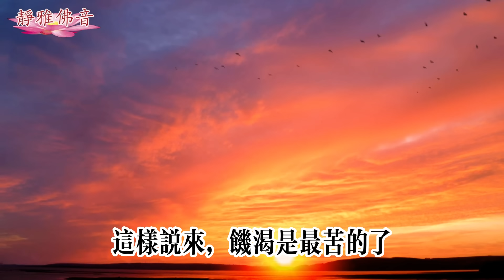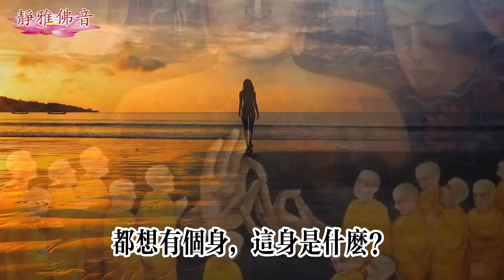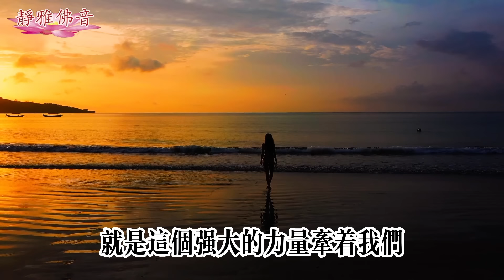世間到底什麼最苦？是什麽原因，讓我們生生世世, 無量劫來輪回流轉，永遠不能超越？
世間到底什麼最苦？
今天的故事出自於《法句譬喻經》。世尊在舍衛城外的法會中，宣說出離生死苦海的大法，由於各人功修有深有淺，所得的法益也不相同。一天，四位比丘閑坐在一棵大樹下，互相討論人間的苦事，什麼是人生的大患呢？有一個人說：「天下最苦的事無過於色欲，淫心不斷，就入道無門了。」第二個人說：「人間的苦事無過於饑渴，飲食可以說是維持生命的一件大事啊！」第三個人說：「人生的苦事莫過於瞋恚，一念瞋心起，便換來萬劫的罪苦。」第四個人說：「世間的苦事當以怖畏心為最，如果能有大無畏心，那才是修行的功夫。」世尊以他心通力，了知他們四人所想，於是現身在他們面前，故意問道：「你們在討論什麼事呢？」這四人又重新敘述了一番。佛說：「你們所談的雖然近似，但不究竟。天下最苦的事莫過於有這個身體，身是苦本，所以叫做『苦器』。舉凡饑渴寒熱、瞋恚驚怖、色欲怨禍，都源於這個身。勞心極慮，萬端憂畏，三界之中，胎卵濕化，四生之類，互相殘殺，束縛層層。而令生死永不息止的，就是這個『身』啊！所以，如果要出離世間苦，就當求寂滅。攝心守正，無所起念，生滅滅已，寂滅現前，這才是至樂。」佛告訴這四位比丘：「在久遠劫前，有一位聖者已經證得了五通，名叫精進力。有一天，他在樹下安坐，閑寂養道。就在附近，有四個動物結伴安居，互相依附。一是鴿，二是鳥，三是毒蛇，四是鹿。它們白天出去覓食，晚上就回來安宿。有一個夜晚，它們彼此問道：『世間的事，什麼最苦？』鳥首先發言說：『饑渴的時候，身體虛弱，眼睛發黑，神識不清，忘了利刃的威脅，於是投身羅網之中，我們鳥類的喪生大多如此。這樣說來，饑渴是最苦的了。』鴿子第二個發言說：『據我看來，色欲是最苦了，淫念生起時，無所顧慮，危身失命，都由此而來。』蛇接著說：『瞋恚的火一起，便親疏不分，既能傷害他人，也能傷害自己。』鹿說：『我在林野之中，心中常懷恐怖畏懼，害怕遇到獵人或虎狼獅子。一有風吹草動，我就四處狂奔，不幸跌落陷阱，母子不能相見，繼而肝膽碎裂。這樣說來，驚怖是最苦的了。』精進力聽完，對它們說：『你們所說的都不是苦本的究竟，天下的大苦無過於有身，身是苦器，由此牽纏憂畏無量。我就是因為這樣才舍棄俗事出家學道，斷滅意想，不貪四大，誌求涅槃，只有涅槃寂滅、憂患永除才是大安。』」這四個動物聽了，心開意解，生大歡喜。佛告訴這四位比丘：「精進力就是過去生的我，那四個動物就是今天你們四人。在前世你們就已經了知苦本的真義了，為何今日又在這裏討論此事？」這四人聽了，慚愧自責，剎那間證得了羅漢果位。
師父說：初學的人聽到佛沒有身，都害怕了，沒有身，那還得了！都想有個身，這身是什麼？身見、我執，就因為這個觀念太堅固，讓我們生生世世, 無量劫來在這裏輪回流轉，永遠不能超越。什麼原因？就是這個強大的力量牽著我們，沒辦法脫離。佛是盡虛空遍法界無處不世間到底什麼最苦？
今天的故事出自於《法句譬喻經》。世尊在舍衛城外的法會中，宣說出離生死苦海的大法，由於各人功修有深有淺，所得的法益也不相同。一天，四位比丘閑坐在一棵大樹下，互相討論人間的苦事，什麽是人生的大患呢？有一個人說：「天下最苦的事無過於色欲，淫心不斷，就入道無門了。」第二個人說：「人間的苦事無過於饑渴，飲食可以說是維持生命的一件大事啊！」第三個人說：「人生的苦事莫過於瞋恚，一念瞋心起，便換來萬劫的罪苦。」第四個人說：「世間的苦事當以怖畏心為最，如果能有大無畏心，那才是修行的功夫。」世尊以他心通力，了知他們四人所想，於是現身在他們面前，故意問道：「你們在討論什麽事呢？」這四人又重新敘述了一番。佛說：「你們所談的雖然近似，但不究竟。天下最苦的事莫過於有這個身體，身是苦本，所以叫做『苦器』。舉凡饑渴寒熱、瞋恚驚怖、色欲怨禍，都源於這個身。勞心極慮，萬端憂畏，三界之中，胎卵濕化，四生之類，互相殘殺，束縛層層。而令生死永不息止的，就是這個『身』啊！所以，如果要出離世間苦，就當求寂滅。攝心守正，無所起念，生滅滅已，寂滅現前，這才是至樂。」佛告訴這四位比丘：「在久遠劫前，有一位聖者已經證得了五通，名叫精進力。有一天，他在樹下安坐，閑寂養道。就在附近，有四個動物結伴安居，互相依附。一是鴿，二是鳥，三是毒蛇，四是鹿。它們白天出去覓食，晚上就回來安宿。有一個夜晚，它們彼此問道：『世間的事，什麽最苦？』鳥首先發言說：『饑渴的時候，身體虛弱，眼睛發黑，神識不清，忘了利刃的威脅，於是投身羅網之中，我們鳥類的喪生大多如此。這樣說來，饑渴是最苦的了。』鴿子第二個發言說：『據我看來，色欲是最苦了，淫念生起時，無所顧慮，危身失命，都由此而來。』蛇接著說：『瞋恚的火一起，便親疏不分，既能傷害他人，也能傷害自己。』鹿說：『我在林野之中，心中常懷恐怖畏懼，害怕遇到獵人或虎狼獅子。一有風吹草動，我就四處狂奔，不幸跌落陷阱，母子不能相見，繼而肝膽碎裂。這樣說來，驚怖是最苦的了。』精進力聽完，對它們說：『你們所說的都不是苦本的究竟，天下的大苦無過於有身，身是苦器，由此牽纏憂畏無量。我就是因為這樣才舍棄俗事出家學道，斷滅意想，不貪四大，誌求涅槃，只有涅槃寂滅、憂患永除才是大安。』」這四個動物聽了，心開意解，生大歡喜。佛告訴這四位比丘：「精進力就是過去生的我，那四個動物就是今天你們四人。在前世你們就已經了知苦本的真義了，為何今日又在這裏討論此事？」這四人聽了，慚愧自責，剎那間證得了羅漢果位。
師父說：初學的人聽到佛沒有身，都害怕了，沒有身，那還得了！都想有個身，這身是什麽？身見、我執，就因為這個觀念太堅固，讓我們生生世世, 無量劫來在這裏輪回流轉，永遠不能超越。什麽原因？就是這個強大的力量牽著我們，沒辦法脫離。佛是盡虛空遍法界無處不在，就像虛空一樣，哪個地方有感，哪裏就現身，妙極了。因為沒有身，
所以能現一切身。《楞嚴經》講，「隨眾生心，應所知量」，那個應是應身，應是應眾生的心感，眾生心有感，佛就有應。

在，就像虛空一樣，哪個地方有感，哪裏就現身，妙極了。因為沒有身，